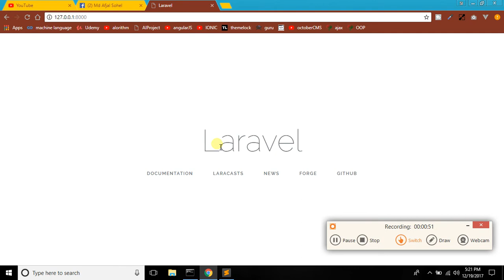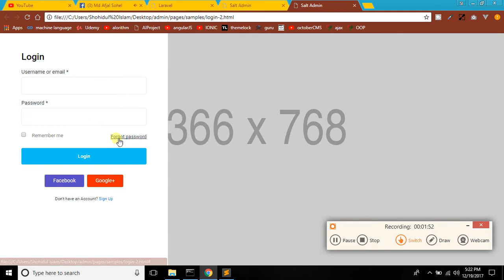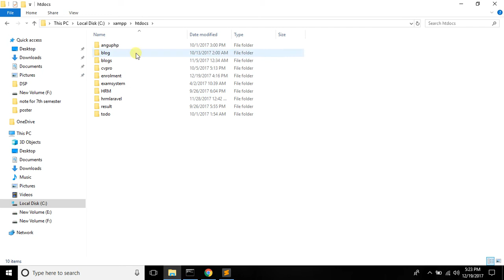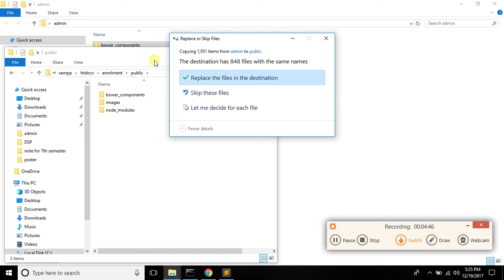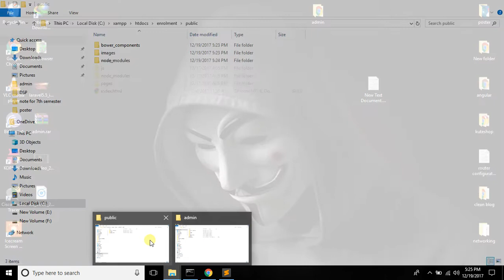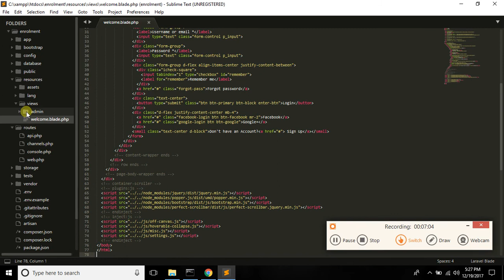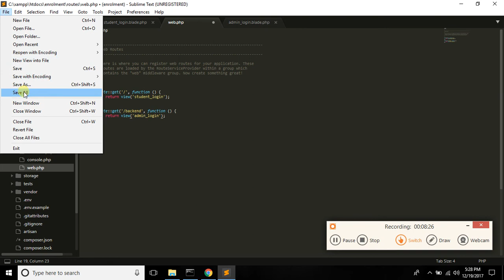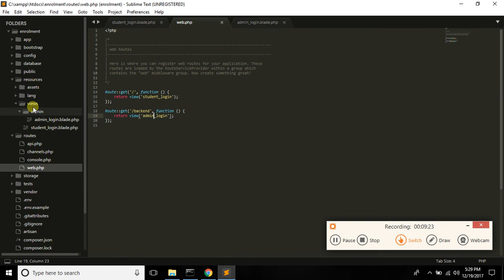laravel create full project bangla part-4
Laravel PHP - Create a web project  (Full App). 2 months ago. learn hunter has a very nice video tutorial series about how to learn   Laravel 5.5. Build a complete application with the PHP framework Laravel! This video provides a short introduction and explains how to setup your Laravel project and also create the full project using laravel..
this project name is student enroll maent system